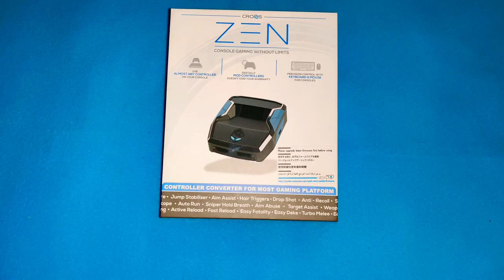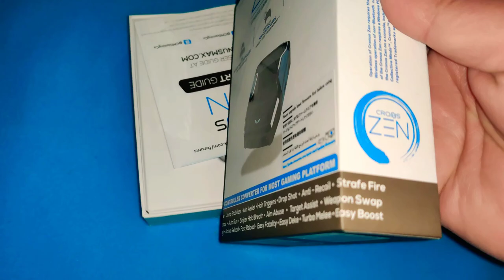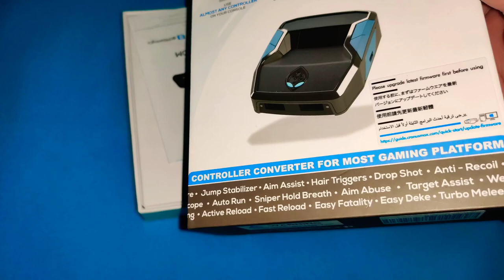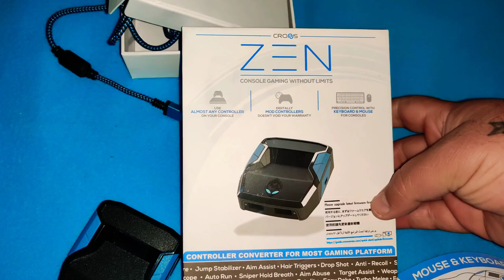CRONUS ZEN CONTROLLER CONVERTER UNBOXING IN HINDI ,"SUPPORT SUBSCRIBE"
ANTI RECOIL ,RAPID FIRE,DROP SHOT
SNIPER HOLD BREATH
 SNIPER QUICK SCOPE
FOR PS4 ,X BOX ,COMPUTER